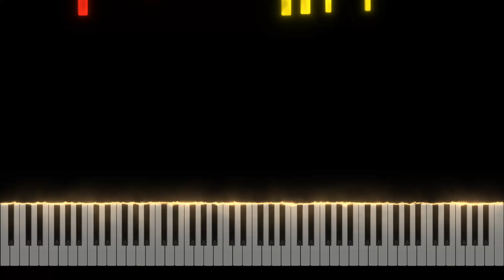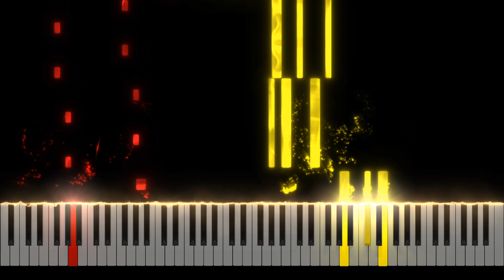a-ha - Take On Me Piano Tutorial [Nivek.Piano]